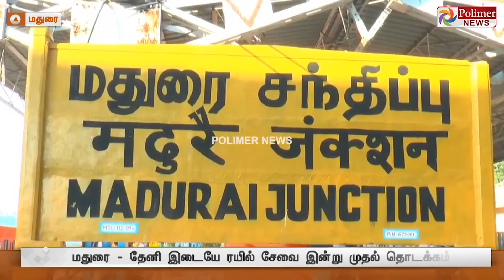ஒரு ரயிலும் ஓராயிரம் கதையும்.... மதுரை டூ தேனி... இனி ஜாலியோ ஜாலி!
மதுரை - தேனி தொடங்கியது ரயில் சேவை..! முதல் ரயில் பயணத்தில் உற்சாக பயணம்..!